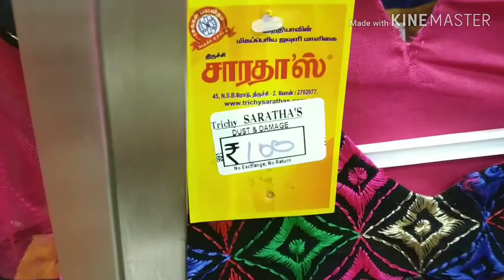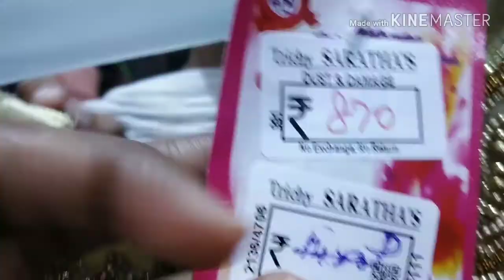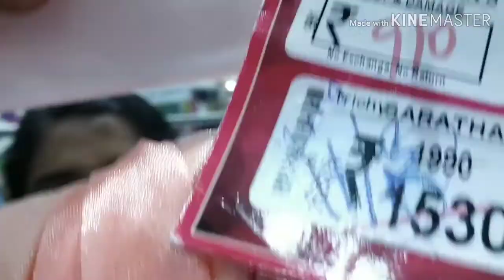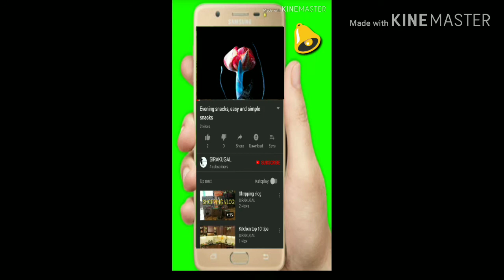trichy sarathas Christmas collection 😍😍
hai friends

              in this video we are going to see about the trichy sarathas Christmas collection.

                  don't miss to watch this video